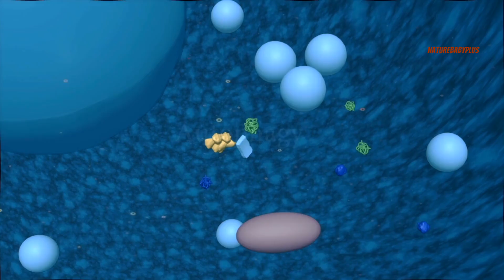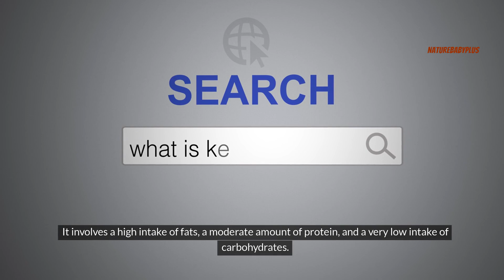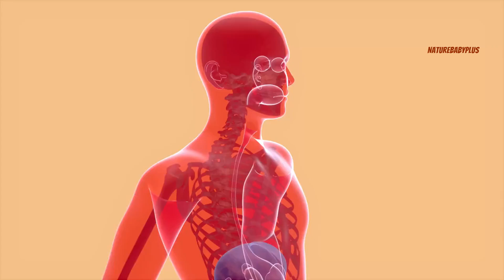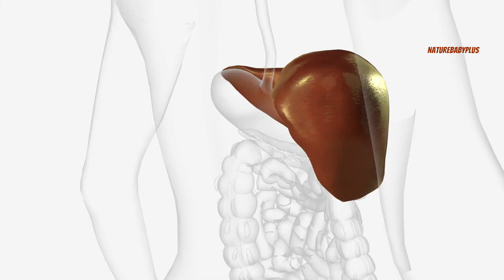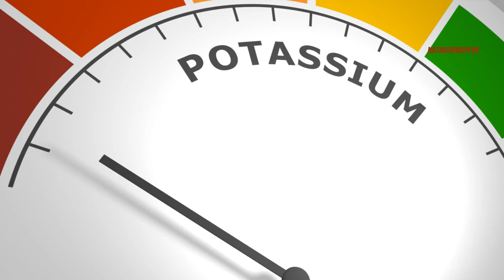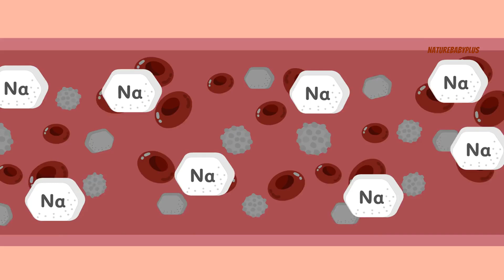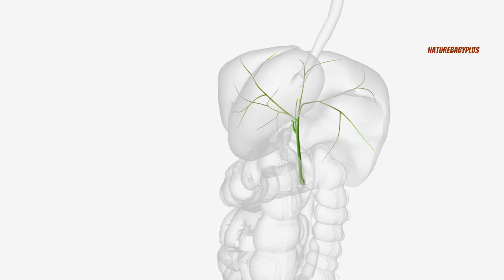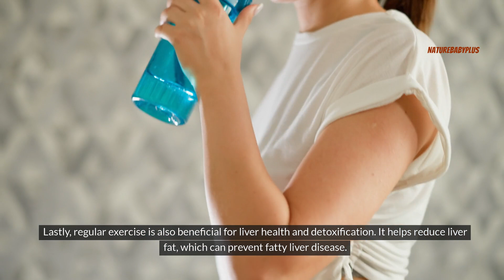How To Actually Clean Your Liver FAST in 1 WEEK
Looking to detox and cleanse your liver quickly? In this video, we share 5 simple ways to help you clean your liver fast. Learn the best ways to support your liver health and improve your overall well-being.

❓ WHAT NEXT? ❓

1️⃣ Watch the videos I linked to above so you can discover how to continual growth on your health.

🏆 My Goal 🏆

My goal is to share knowledge on health care tips and help you to get a healthy lifestyle

Choosing the right nutritious foods, fruits and vitamins are very important for you. My videos will cover how a healthy diet can and potentially transform your life.

Remember, they say health is wealth, and together, we're on a mission to unlock the riches of well-being! 💪

The information on this YouTube Channel and the resources available are for educational and informational purposes only. It should not be taken as professional medical advice.

Viewers are encouraged to seek guidance from a qualified healthcare provider for health concerns and should avoid excessive use of home health remedies without professional supervision. The channel owner and creators bear no responsibility for any outcomes arising from the utilization or overuse of the information provided.